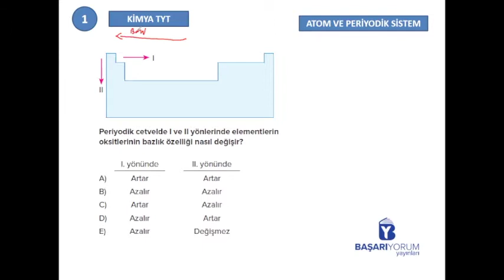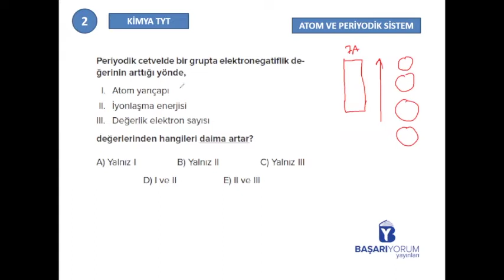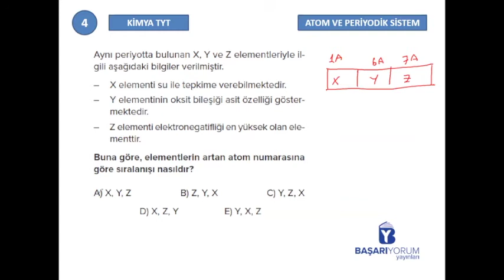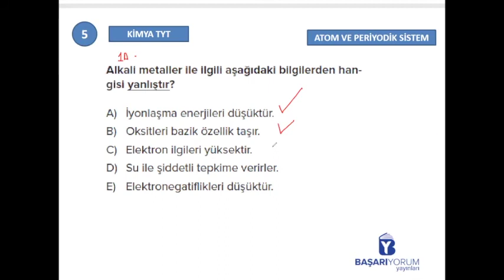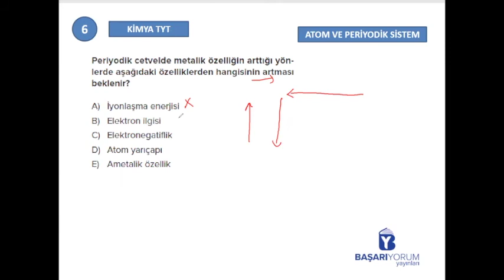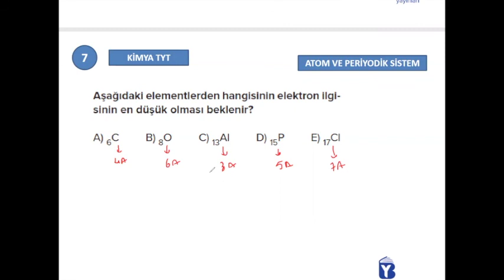TYT Kimya Soru Bankası • Sayfa-55